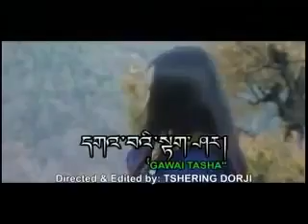Gawai Tasha- Bhutanese MTV